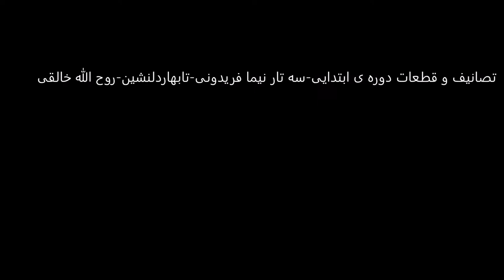تصانیف و قطعات دوره ی ابتدایی سه تار نیما فریدونی تا بهار دلنشین روح الله خالقی